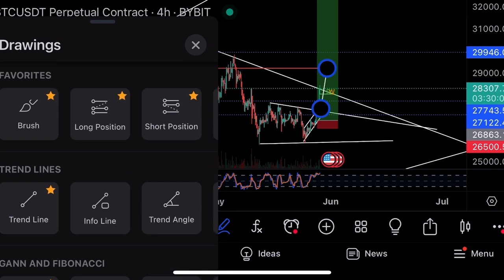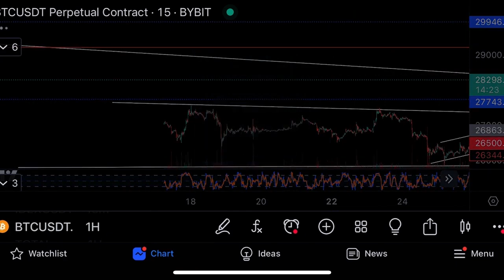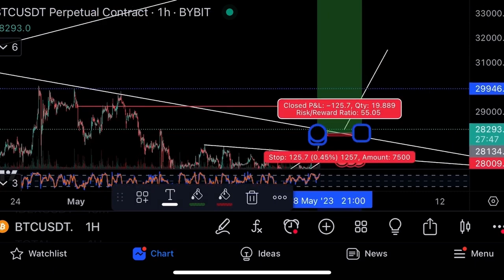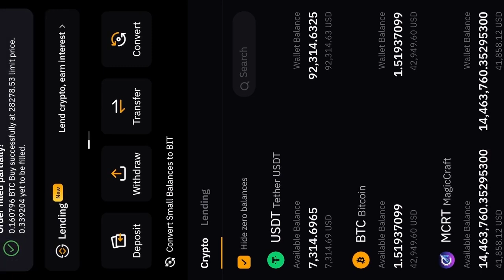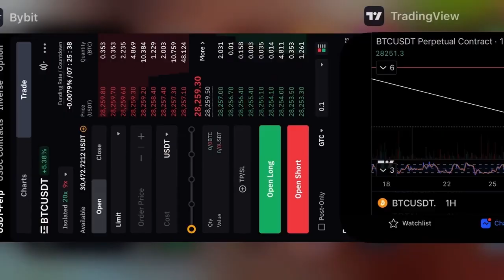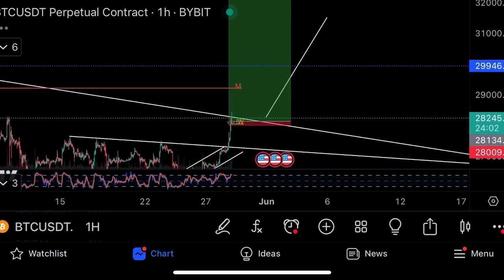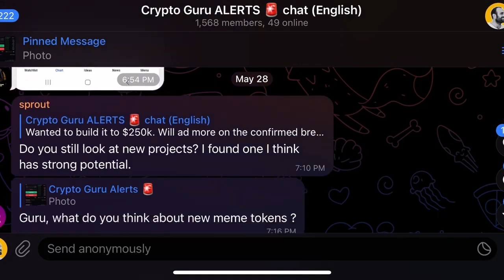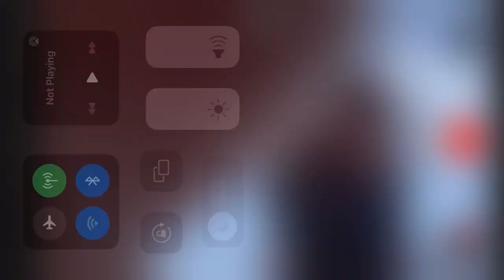Рост биткоиона на $3000🔥 +5%🔥 Технический анализ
Наблюдай, как я торгую и приумножаю свои деньги. Как работают деньги. Как работают такие отрасли, как криптография и фондовые рынки, как я защищаю свои деньги, приумножаю их, увеличиваю свое богатство, становлюсь финансово свободным.

Торгуй со мной! Погрузите глубже в секреты акций, биткоина, Эфириума и технологии блокчейн.

3️⃣ Присоединяйся к 8,500+ трейдеров в Telegram. Учитесь и торгуйте вместе